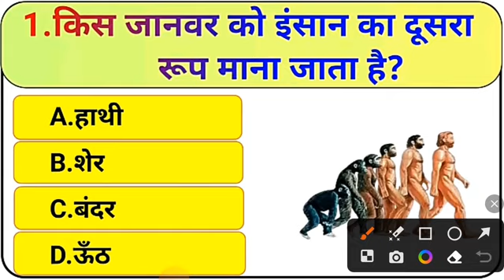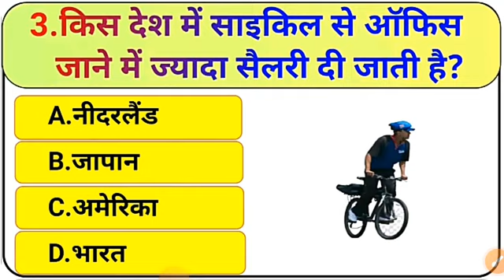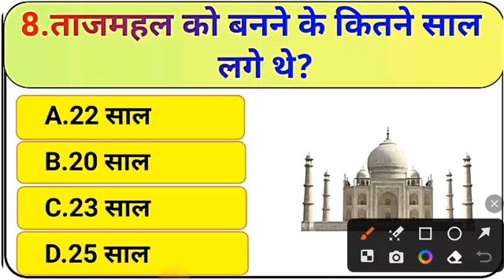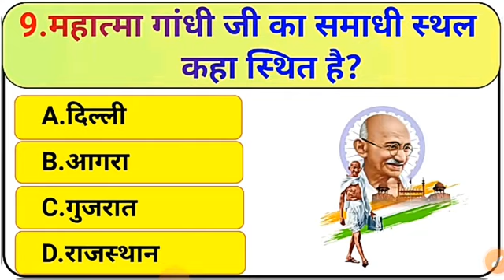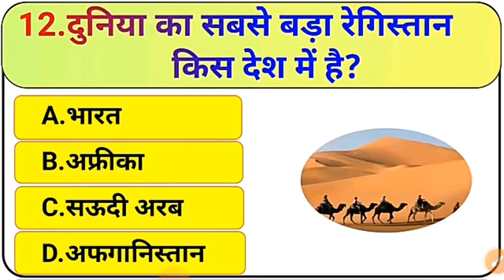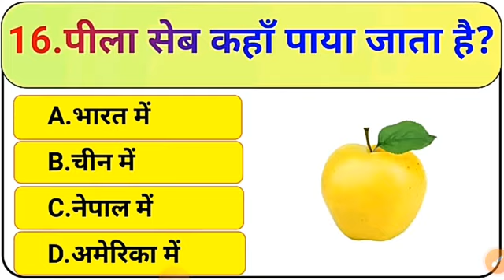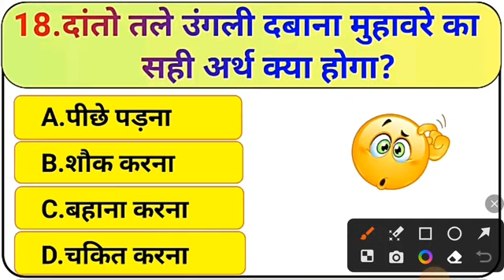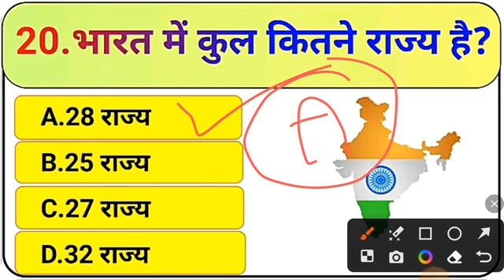GK TOP 20 Questions for SSC, CGL, CHSL, UP police, Railway, MTS, आर्मी जीडी ,all exam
नमस्ते,
दोस्तों, आप के लिए सामान्य ज्ञान के महत्वपूर्ण प्रश्न लाए है सभी प्रतियोगी परीक्षाओं के लिए l